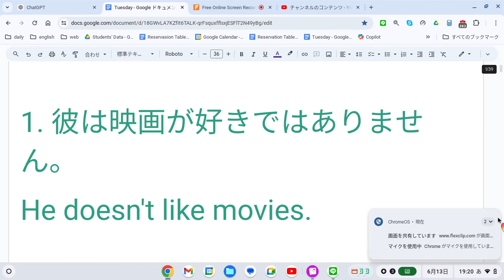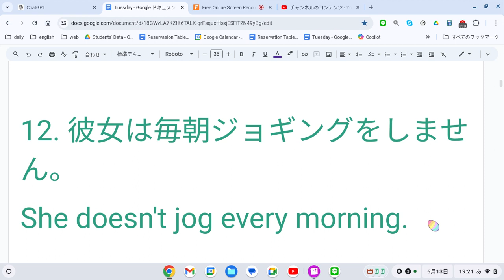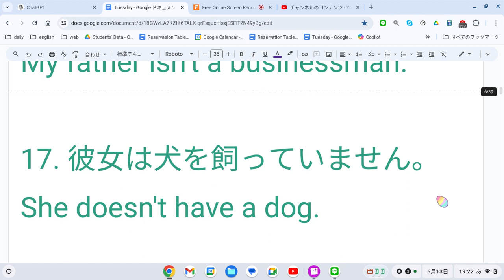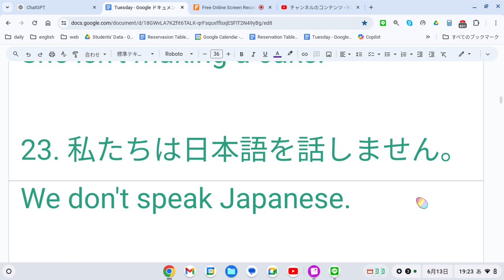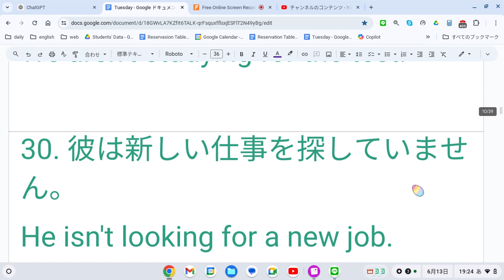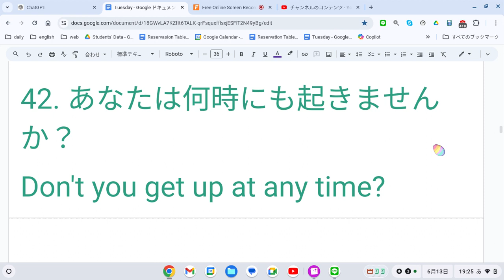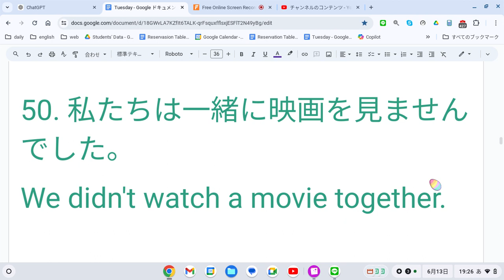えいご おんどく 225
以下に否定文にしたものをリストアップしました。

1. 彼は映画が好きではありません。
He doesn't like movies.

2. 私は毎日は学校へ行きません。
I don't go to school every day.

3. 私の母は先生ではありません。
My mother isn't a teacher.

4. 私たちは昨日サッカーをしませんでした。
We didn't play soccer yesterday.

5. 彼女は絵を描くのが上手ではありません。
She isn't good at drawing.

6. この本はあまり面白くありません。
This book isn't very interesting.

7. 彼らは公園で遊んでいません。
They aren't playing in the park.

8. 私の兄はアメリカに住んでいません。
My brother doesn't live in the USA.

9. 私たちは今、英語を勉強していません。
We aren't studying English now.

10. 彼は新しい車を買いませんでした。
He didn't buy a new car.

11. あなたは朝ご飯を食べませんでしたか？
Didn't you eat breakfast?

12. 彼女は毎朝ジョギングをしません。
She doesn't jog every morning.

13. 私たちは一緒に宿題をしません。
We don't do homework together.

14. 彼はギターを弾くことができません。
He can't play the guitar.

15. この映画は子供たちに人気がありません。
This movie isn't popular with children.

16. 私の父は会社員ではありません。
My father isn't a businessman.

17. 彼女は犬を飼っていません。
She doesn't have a dog.

18. 私たちは山に登るのが好きではありません。
We don't like climbing mountains.

19. 彼らは週末にショッピングに行きません。
They don't go shopping on weekends.

20. 彼は昨日、図書館に行きませんでした。
He didn't go to the library yesterday.

21. あなたはどこにも住んでいませんか？
Don't you live anywhere?

22. 彼女はケーキを作っていません。
She isn't making a cake.

23. 私たちは日本語を話しません。
We don't speak Japanese.

24. 彼はその問題を解決しませんでした。
He didn't solve the problem.

25. 私の姉は大学生ではありません。
My sister isn't a college student.

26. 彼らは新しいプロジェクトに取り組んでいません。
They aren't working on a new project.

27. 私は音楽を聴くのが好きではありません。
I don't like listening to music.

28. 彼女は友達と映画を見に行きませんでした。
She didn't go to the movies with her friends.

29. 私たちはテストのために勉強していません。
We aren't studying for the test.

30. 彼は新しい仕事を探していません。
He isn't looking for a new job.

31. あなたはその映画を見ていませんか？
Haven't you seen that movie?

32. 彼女は週末に料理をしません。
She doesn't cook on weekends.

33. 私たちはクリスマスを楽しみにしていません。
We aren't looking forward to Christmas.

34. 彼は新しい趣味を始めませんでした。
He didn't start a new hobby.

35. 彼らはサッカーチームのメンバーではありません。
They aren't members of the soccer team.

36. あなたはどの科目も好きではありませんか？
Don't you like any subjects?

37. 彼女は美しい花を育てていません。
She doesn't grow beautiful flowers.

38. 私たちは夏休みに海に行きません。
We don't go to the beach during summer vacation.

39. 彼はその本を何度も読んでいません。
He hasn't read the book many times.

40. 私たちは新しい家に引っ越しませんでした。
We didn't move to a new house.

41. 彼女は毎晩日記を書きません。
She doesn't write a diary every night.

42. あなたは何時にも起きませんか？
Don't you get up at any time?

43. 彼らは図書館で静かにしていません。
They aren't quiet in the library.

44. 私は将来、医者になりたくありません。
I don't want to be a doctor in the future.

45. 彼女はバスで学校に行きません。
She doesn't go to school by bus.

46. 私たちはフランス語を勉強していません。
We aren't learning French.

47. 彼は音楽の才能がありません。
He doesn't have a talent for music.

48. あなたは何もしていませんか？
Aren't you doing anything?

49. 彼女は猫が好きではありません。
She doesn't like cats.

50. 私たちは一緒に映画を見ませんでした。
We didn't watch a movie together.